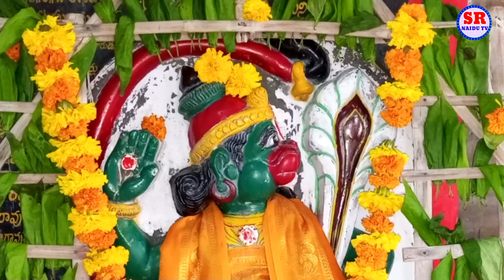Neravada bhajana potilu / హుస్సేన్ భాష అద్భుతమైన యాంకరింగ్ / జ్యోతి ప్రజ్వలన కార్యక్రమం / వెంటినే చూ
sr naidu tv Neravada bhajana potilu / హుస్సేన్ భాష అద్భుతమైన యాంకరింగ్ / జ్యోతి ప్రజ్వలన కార్యక్రమం / వెంటినే చూ